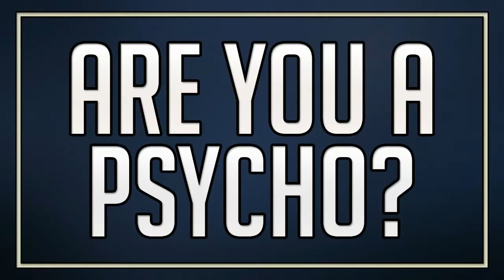5 Lucruri Despre Psihopati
Psihopaţii sunt peste tot. Serios. Chiar sunt peste tot, la televizor, în filme, la şcoală, la locul de muncă, pe stradă sau chiar lângă tine în autobuz. Conform studiilor între 3 şi 5% dintre oameni pot avea tendinţe psihopatice. Nu, asta nu înseamnă că toţi sunt criminali sau violatori în serie, dar cu toate astea pot fi periculoşi. Înainte să vă panicaţi în faţa posibilităţii ca Hannibal Lecter să vă pândească la fiecare colţ, iată câteva lucruri interesante despre psihopaţi:

5.Sociopaţii şi psihopaţii nu sunt la fel; deşi ambele condiţii se bazează pe lipsa simţului de bine sau rău şi empatie scăzută, sociopatul are o conştiinţă, psihopatul nu; o altă diferenţă importantă este constă în faptul că sociopatul se poate purta impulsiv, lăsându-i pe cei din jur să observe lipsa sa de empatie, pe când psihopatul mereu va fi mascat după un comportament inteligent şi şarmant, mimând foarte bine emoţiile pe care nu le pot simţi;

4.Psihopaţii sunt asociaţi aproape mereu cu violenţa, în special cu crima; cele mai importante trăsături ale unui psihopat nu se învârt însă în jurul violenţei, ci în jurul lipsei de empatie, egoismului şi manipulării; nu toţi îşi folosesc aceste “abilităţi” pentru a comite infracţiuni, mulţi dintre ei fiind oameni de afaceri de success datorită naturii lor nemiloase;

3.Printre profesiile în care poţi întâlni cei mai mulţi psihopaţi se numără: jurnalişti, avocaţi, chirurgi, agenţi de vânzări, bucătari, poliţişti, funcţionari publici, clerici şi preşedinţi de companii;

2.De cele mai multe ori un psihopat are o istorie juvenilă; cei mai mulţi dintre ei suferă de tulburări de comportament în copilaie; cruzimea faţă de animale, nerespectarea regulilor, agresiuni fizice şi incendiere sunt indicatori ai unei personalităţi psihopatice în viaţa de adult;

1. În general, principala emoţie a unui psihopat este dispreţul şi sfidarea celorlalţi; aceasta este mascată de sociabilitate şi carismă, acesta exprimându-se foarte bine din punct de vedere verbal; mai mult, în urma studiilor, psihopaţii par să dispună de un coeficient de inteligenţă peste medie, fiind excelenţi susţinători ai propriilor puncte de vedere şi deţinători ai unei logici impecabile;

Daca ti-a placut videoclipul nu uita sa-i oferi un like,si noi ne auzim data viitoare la un nou episod.Multumesc pentru vizionare :D

Muzica :  Music by Darren Curtis.

Nu uita sa te abonezi pentru a fi la curent cu episodul urmator :) .